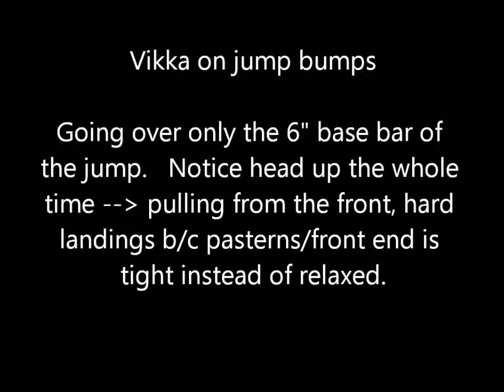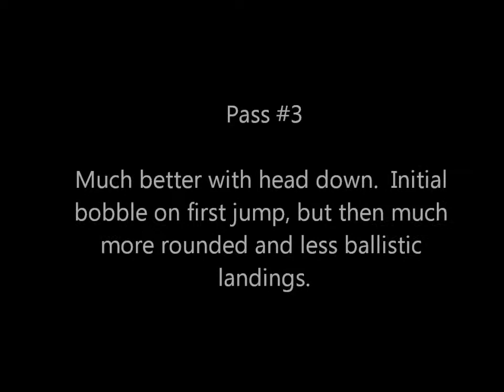Vikka on jump bumps - 7ft spacing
Vikka, at almost 10yrs, working on Susan Salo's jump bump grid